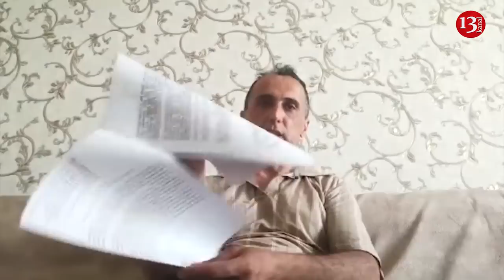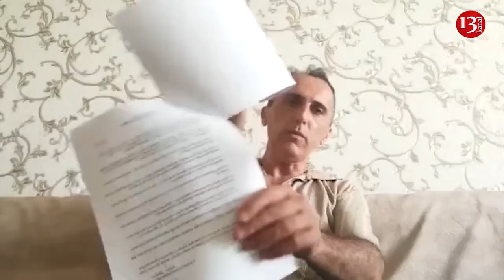"Sahil Babayev dedi ki, hər erməni öldürənə ev verməliyəm?, QUDURĞANLIĞA BAXIN SİZ"-Fuad Teymurov